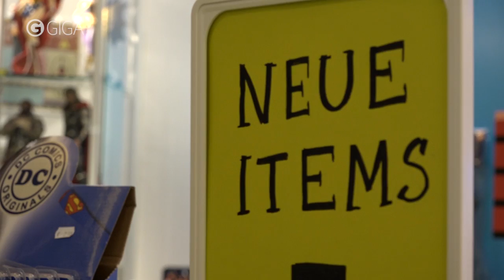Kristin und Anne im Stream bei Gameswelt! - G-Log - GIGA GAMES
Taschen gepackt, los geht's: Kristin und Anne besuchen die Gameswelt-Redaktion und schauen hinter die Kulissen vom Twitch-Stream!